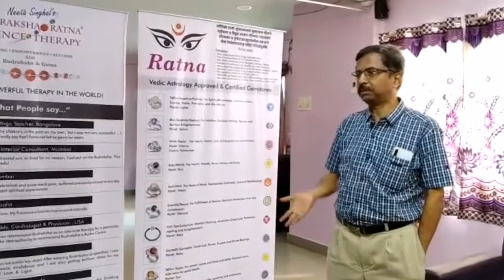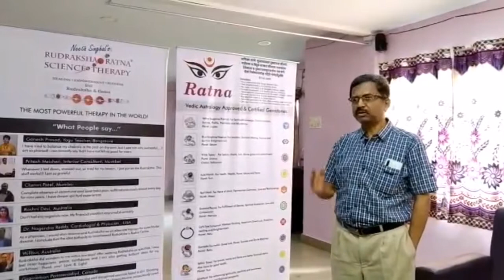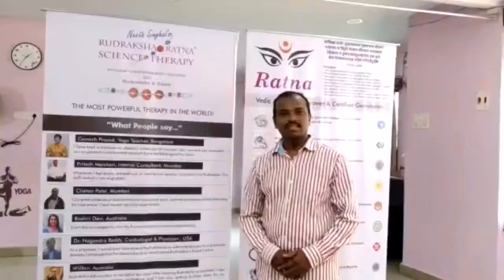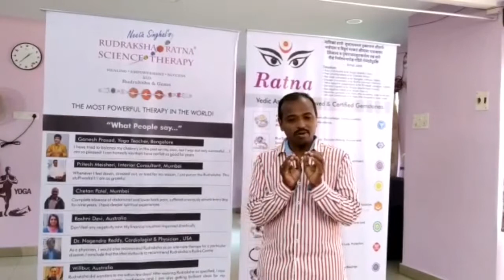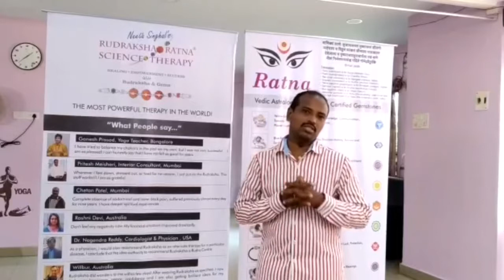ருத்ராட்சம் அறிவியல் / Rudraksha Ratna Science Therapy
Rudraksha Ratna Therapy was conducted by Mrs. Vijaya bharathi who is well known about Science of Rudraksha and she explained how it balances our mind & chakras. GLOBAL SCHOOL OF YOGA IS LOCATED ENTIRE CHENNAI.WE

 PROVIDE YOGA TRAINING IN VARIOUS PLACES ,YOGA CLASSES

AT HOME,HATHA YOGA TRAINING,YOGA THERAPY FOR ALL

DISEASES AND CORPORATE TRAINING.